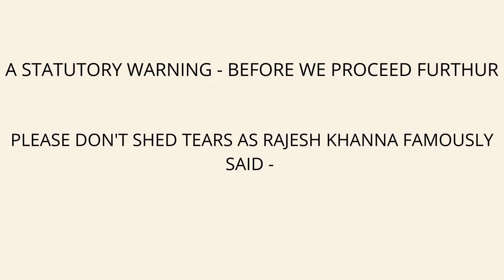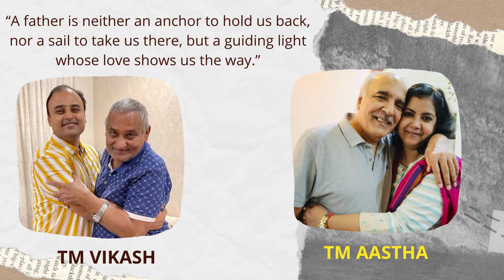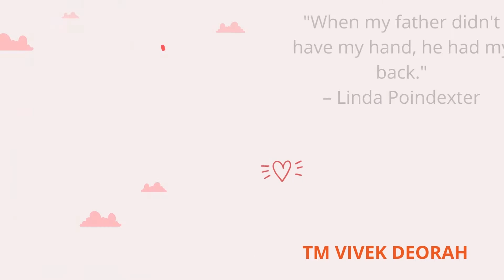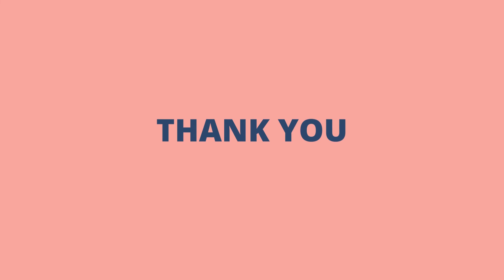A father's day special video by The Toastmasters club of Guwahati